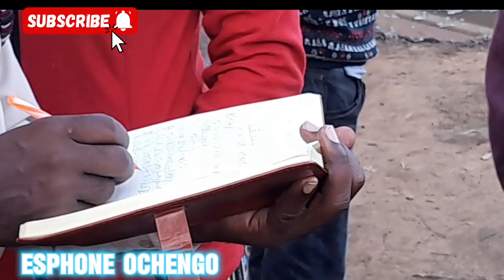SAD DAY!!! fire destroys property@embakasifire